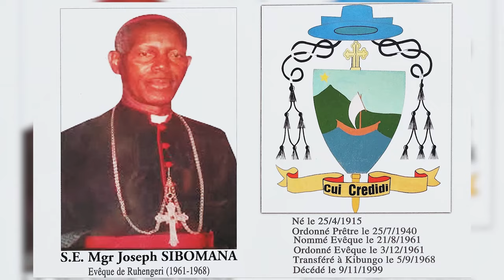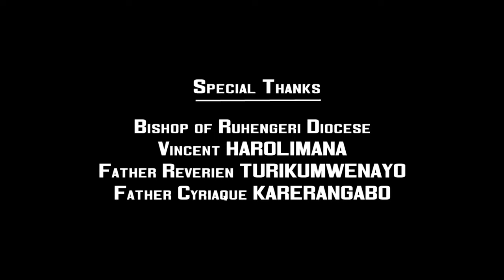Ruhengeri uri ingeri (Official video 2023) composed by Nizeyimana Phocas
Ruhengeri uri Ingeri